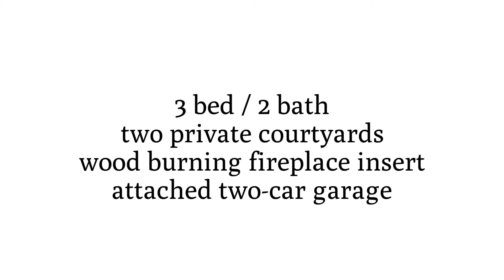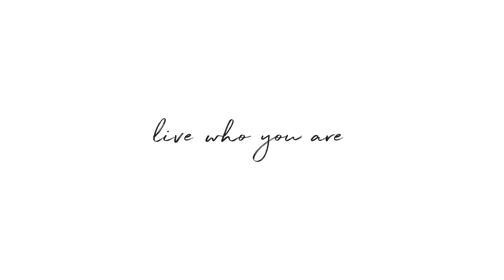2260 Knolls Hills Circle ~ Santa Rosa Home for Sale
2260KnollsHills.com

Bennett Valley Single-Story PUD

Over 1,600 square feet of single-story living await you at 2260 Knolls Hills Circle. Perfect for those seeking a low-maintenance life-style, just about everything here at the Bennett View townhomes is maintained for you: roof, gutters, cement board siding, landscaping, and, of course, the common area and swimming pool!

Step inside this charming town home and discover the spacious-feeling floor plan with classic finishes ready for your designer touches. A large living room with vaulted ceiling features wall-to-wall carpeting, ample natural light, and is highlighted by a fireplace with wood-burning insert. The dining room is large enough to host your friends and family and has easy access to the enclosed private courtyard for enjoying our temperate climate. There’s also ample counter space in the efficient kitchen to prepare and serve your favorite meals, whether hosting company or relaxing on your own.

When you’re ready to retire for the evening, you’ll find the primary suite is generous in proportion and has direct access to the enclosed patio. The large en-suite bathroom has a walk-in shower and dual sinks. Two secondary bedrooms provide room for a home office, guests, or other family members, with one of the bedrooms having its own private patio. An attached two-car garage is accessed through the common driveway with level access from the garage into the house. Laundry facilities and storage cabinets are neatly sited in the garage for out-of-way convenience.

Bennett View townhomes are arranged in clusters of six, all single-story, and designed to maximize privacy. Enjoy the landscaped grounds and lounge by the in-ground pool. Located within 1/2 mile of the Safeway shopping center on Yulupa, you’re close to just about everything you could ever need. A short distance to public parks and trails, to downtown Santa Rosa, and to the highway, this location is pretty hard to beat. Single-story living awaits you. Come home to Bennett View, come home to 2260 Knolls Hills Circle.